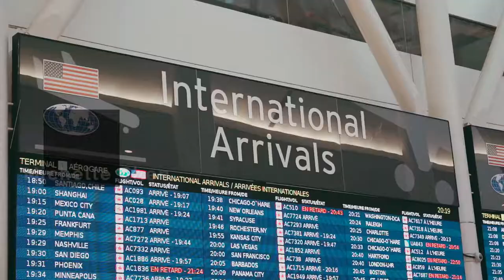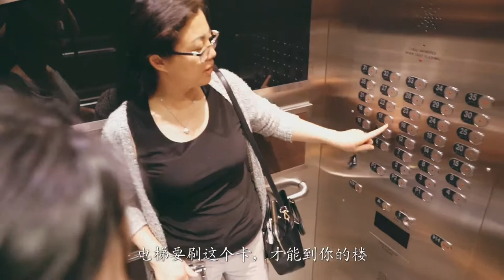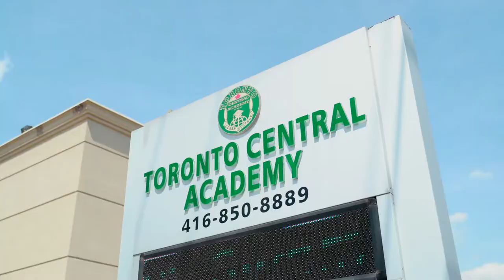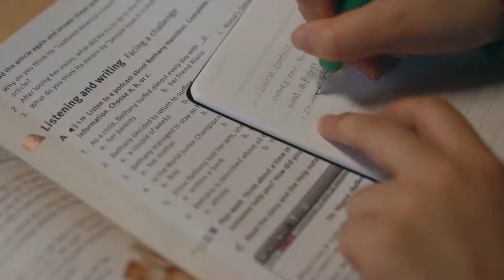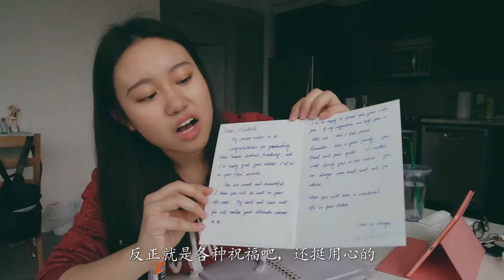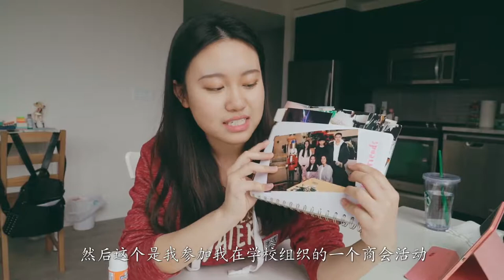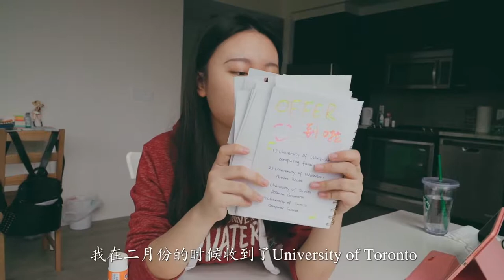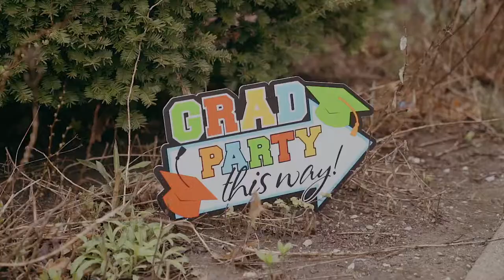all about Toronto Central Academy | My first year experience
Today our channel is going to share a story about one of our best students - Michelle’s first year experience at Toronto Central Academy. She spent 2 years at TCA . Her goal with this video is to give insight to those who may be struggling to make a decision on what school to attend.

Michelle is an 18 year old girl from Canada who just finished her high school diploma at Toronto Central Academy. Our  video helps her to remember all of her good times as a student and we would love to give her our best wishes for her university life.

BTW, Michelle got offers from these universities in 2018：
University of Toronto Rotman School
University of Toronto Scarborough Computer Science co-op
Waterloo University Math co-op
Waterloo University Computing and Financial Management co-op

Please follow our instagram: toronto.central.academy

For school information  inquiries, shoot me an email!